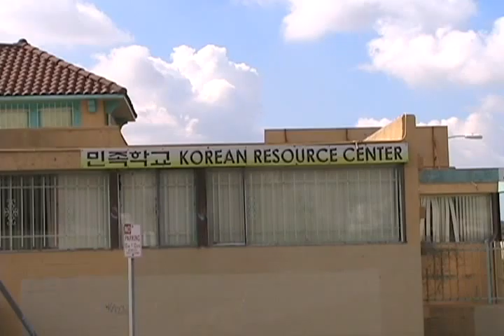Directions_-_Esther_Choi.mov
Esther Choi